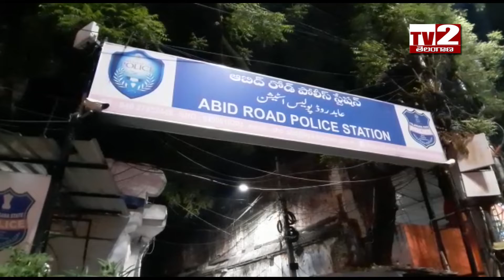Abids lo vyapari intlo bari nagadu bangaram dongathananiki guriayindi llTV2 TELANGANA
Abids lo vyapari intlo bari nagadu bangaram dongathananiki guriayindi